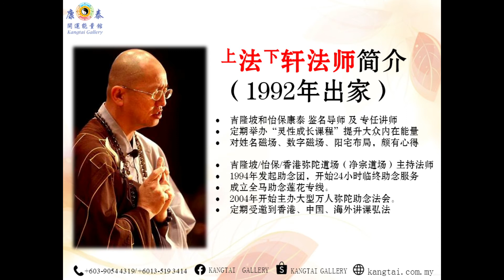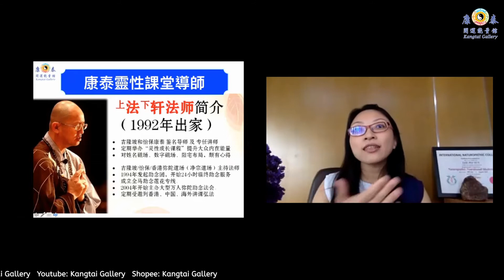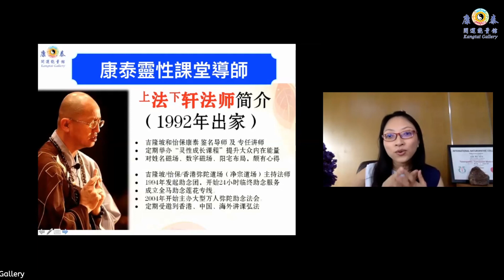认识康泰灵性课堂导师- 法轩导师《康泰开运能量馆》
法轩导师不单是一位佛教弘法法师，更是心灵与灵性的导师！
法轩导师就像人生修行路上的一盏光明灯，
他的教导深入浅出，却一针见血的指出要解决人生问题的关键所在！
是一位真实懂得生与死的导师！
向对的人学习，你的人生将不枉此行！

有兴趣或任何疑问者欢迎联系:
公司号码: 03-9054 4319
地址: 2-2, Jalan Tasik Utama 5, Sungai Besi, Kuala Lumpur